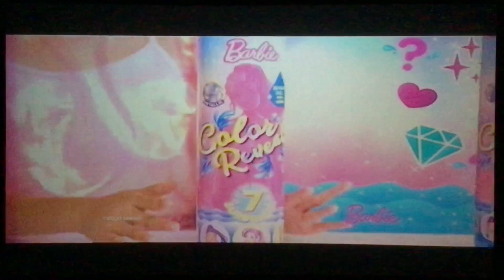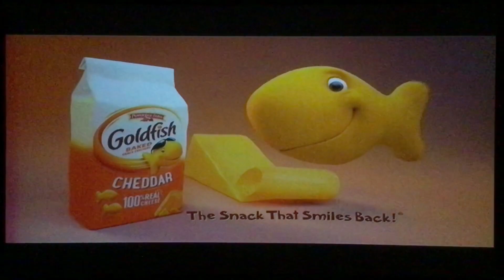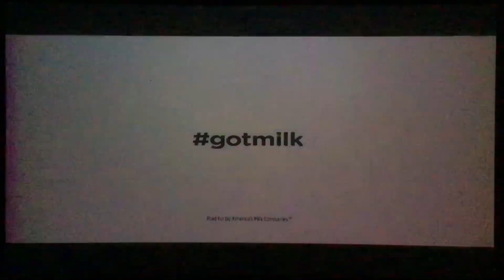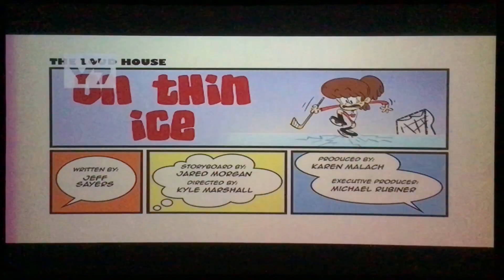Nickelodeon Commercial Breaks (January 21, 2021) #4